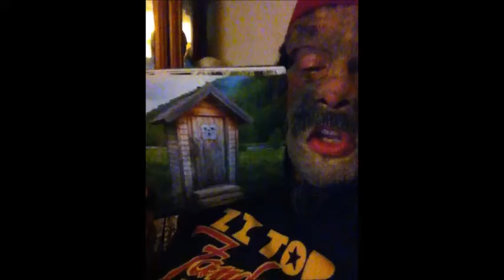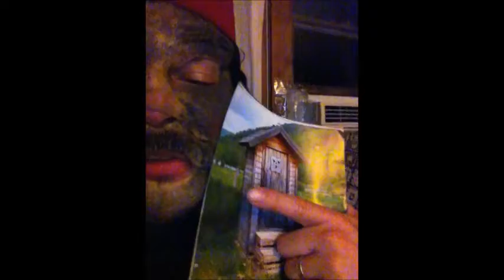Toilet TV Volume 332: Two Step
Captain Funeral asks some important questions and shares some important news regarding Jim's parents, before being interrupted.